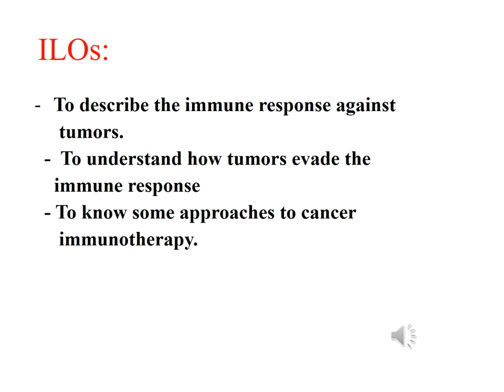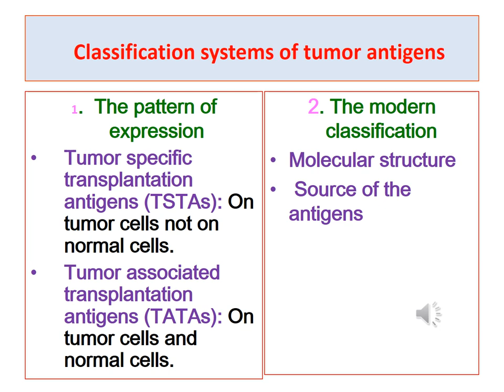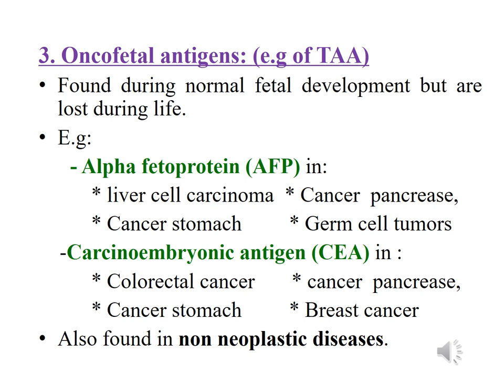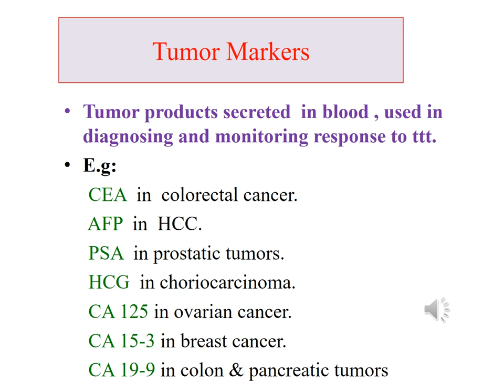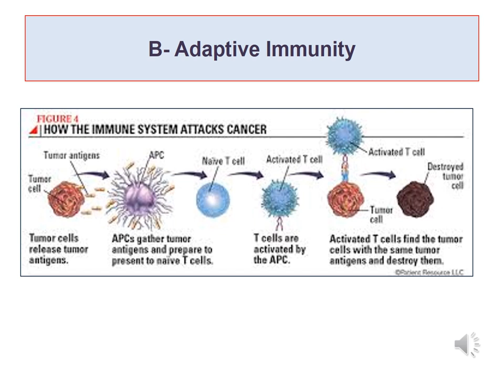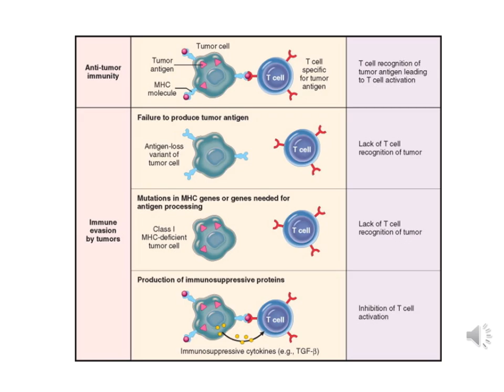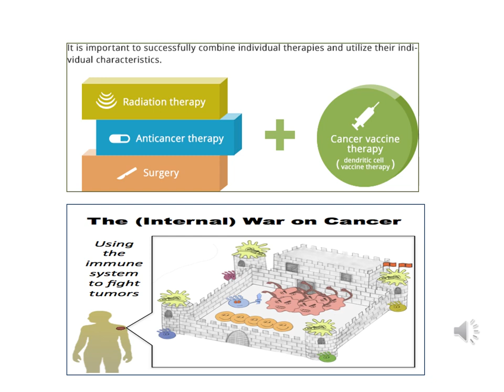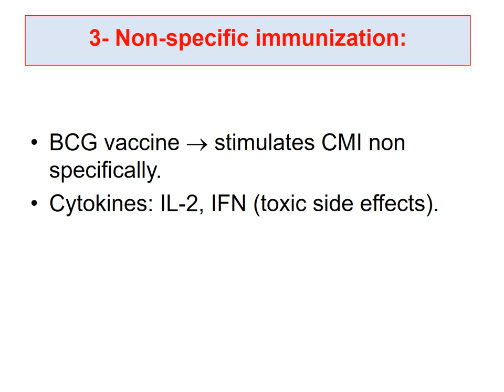Tumor immunology | Microbiology | General Microbiology and Immunology | Prof. Nahla Elsherbiny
Tumor immunology | Microbiology | General Microbiology and Immunology | Prof. Nahla Elsherbiny | postgraduate course | lecture 41